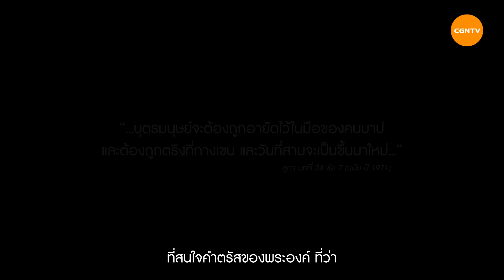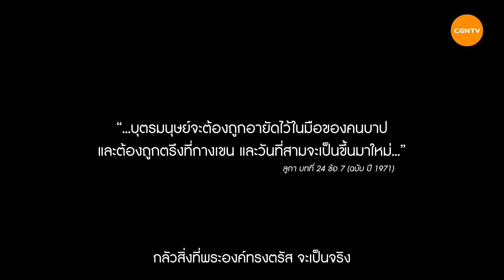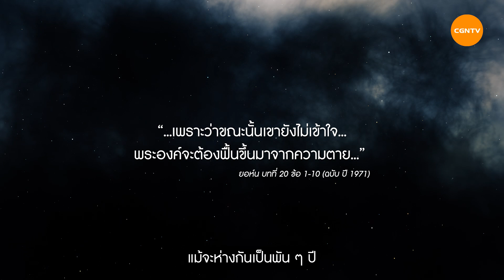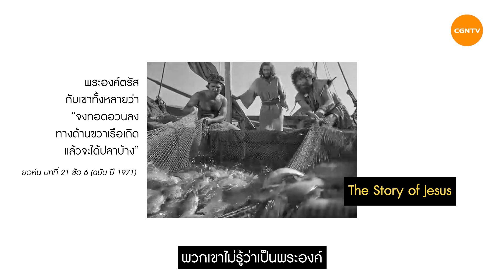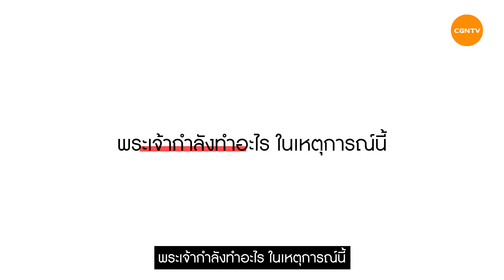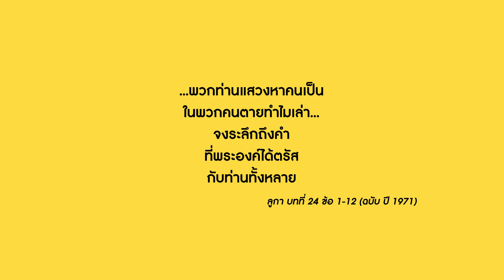อีสเตอร์ในภาวะวิกฤติโควิด-19 l CGNTV Thai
อย่าหยุดที่จะแสวงหาพระเจ้า แม้จะอยู่ในภาวะวิกฤติใดก็ตามในชีวิต
พระเจ้ายังคงเป็นพระเจ้า ความยิงใหญ่ของพระเจ้าอยู่เหนือทุกสถานการณ์

ตอนนี้ไม่ว่าเราจะเจอกับอะไรอยู่ อย่าลืมว่าพระเจ้าอยู่ด้วยกับเราเสมอ